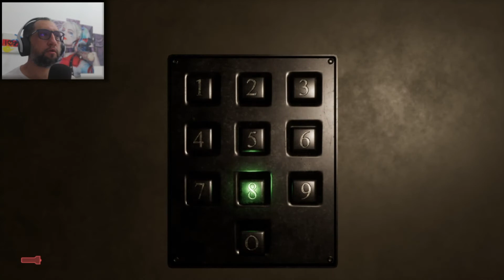Welcome To Hanwell - TERROR - MUNDO ABERTO - #2 A Igreja do Capiroto! (PS4)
Welcome To Hanwell - TERROR - MUNDO ABERTO! (PS4)

Há algo profundamente perturbador em Hanwell. Ruídos inexplicáveis, algo no canto do olho ou logo além das sombras, criam uma atmosfera que o manterá constantemente no limite.

Monstros, conhecidos no jogo como Anomalias, vagam pelas ruas. Eles ocasionalmente entram em edifícios antes protegidos. O que você faz com eles é com você, seja engenhoso e pegue o que puder encontrar para lutar contra eles, se você achar que pode lidar com isso. Ou corra. E não olhe para trás.

Há uma cidade inteira para explorar, apresentando ambientes diferentes, cada um mais distinto do que o anterior. De casas residenciais, velhos pubs ingleses, parques, lojas, supermercados e prédios do governo, até o infame centro de pesquisa HCPP. Cada local possui sua própria história de fundo, levando à sua chegada. Sobre o qual sempre haverá algo acontecendo.